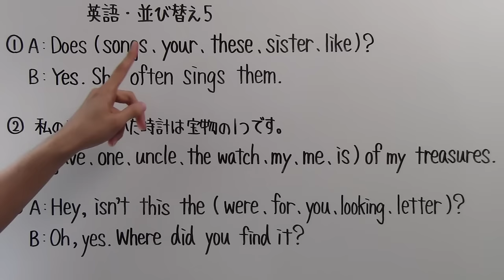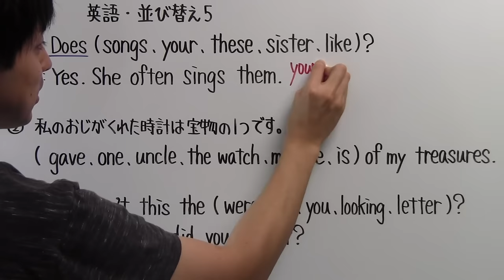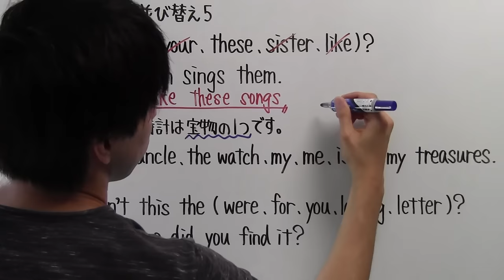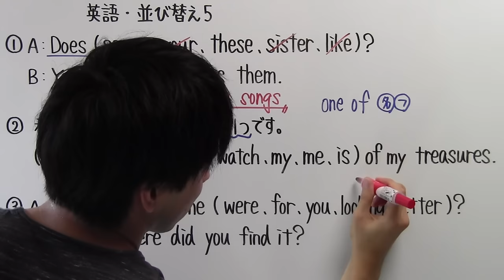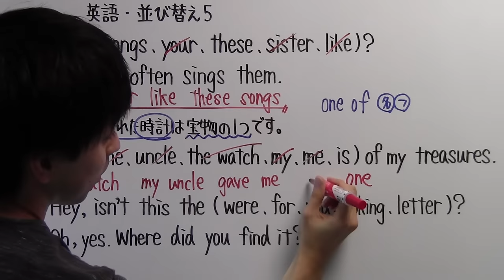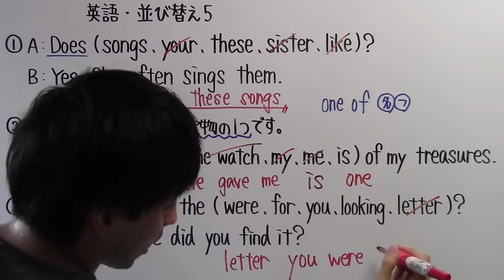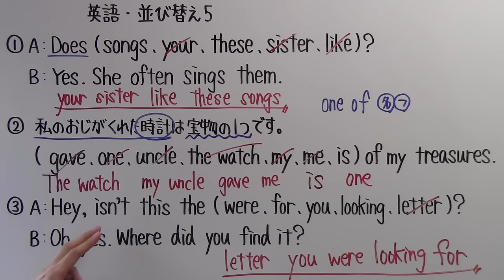【英語並び替え－５】